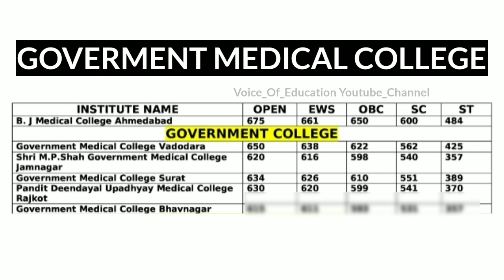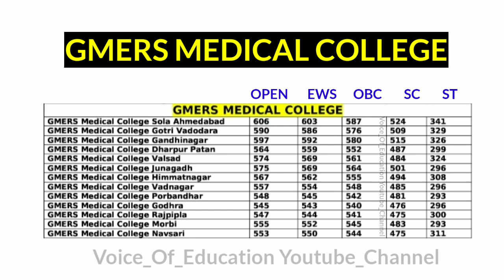MBBS First Round Cut Off Gujarat 2023 | Medical College Cutoff Gujarat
MBBS First Round Cut Off Gujarat 2023 | Medical College Cutoff 2023 Gujarat

neet ug merit list gujarat
medical fees gujarat 2023